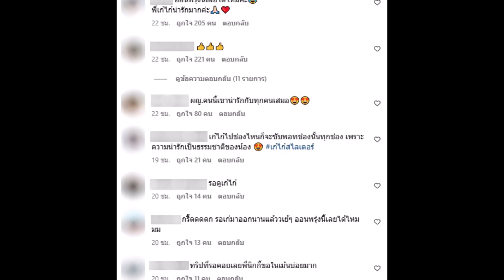นิกกี้ ณฉัตร ดึงตัวสาวฮอต มาออกช่องได้แล้ว